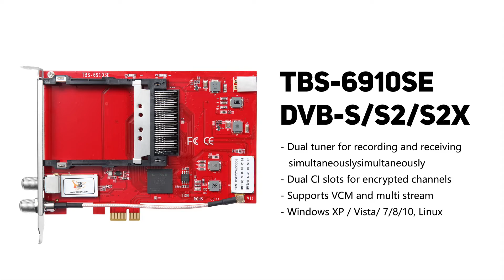What is TBS6910se and how to install it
TBS6910SE DVB-S2X/S2 Dual Tuner Dual CI PCIe Card is a twin tuner digital satellite TV for watching or recording two different channels from two different frequencies simultaneously, it also supports VCM, which is considered as a professional TV tuner for industrial-level users.